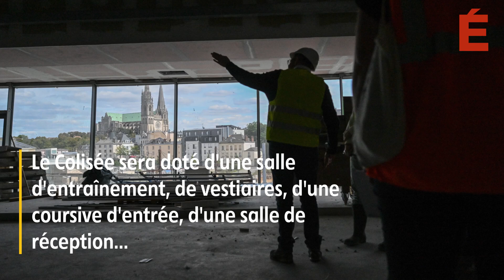Le chantier du Colisée de Chartres en images